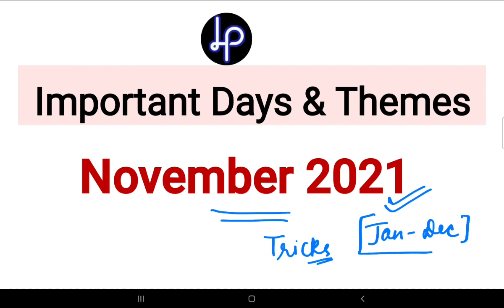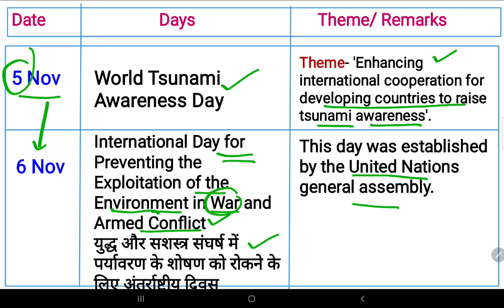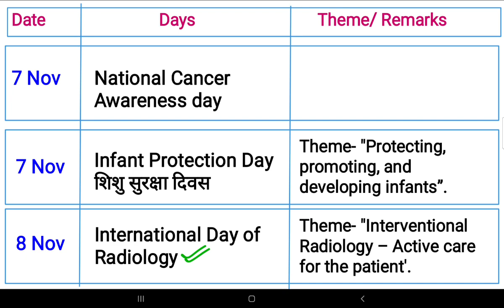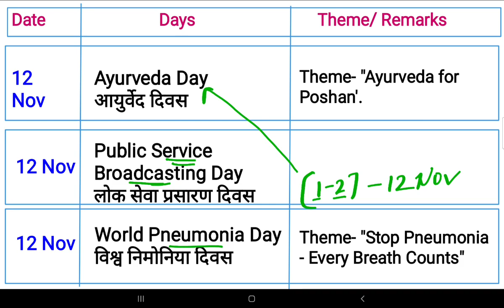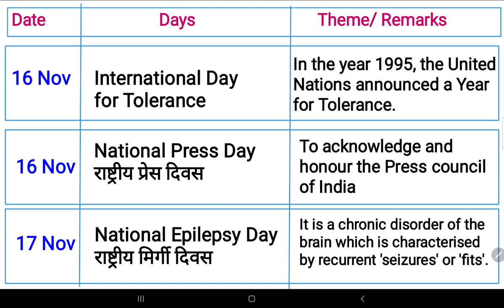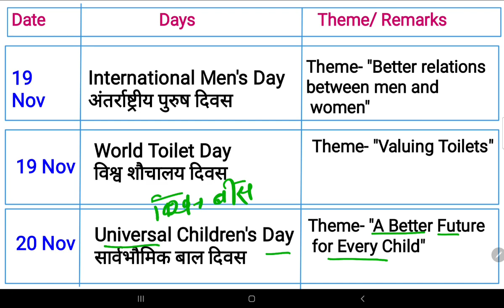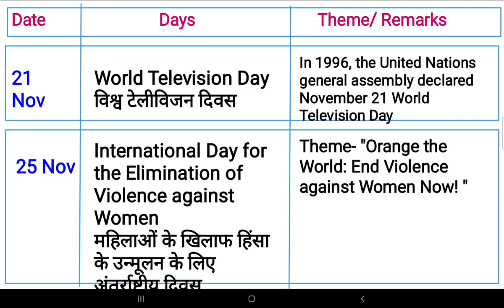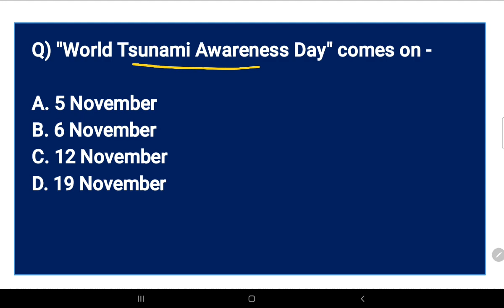November 2021 | Important Days and Themes | Monthly current affairs November 2021 | Tricks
Logicpathshala